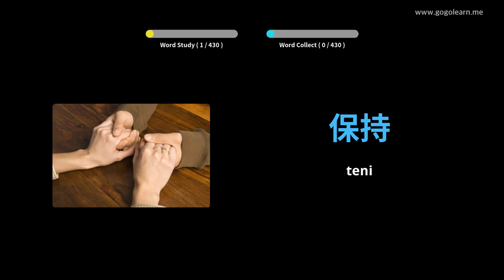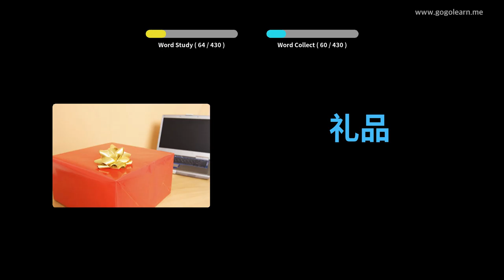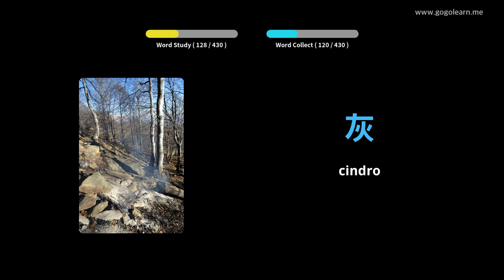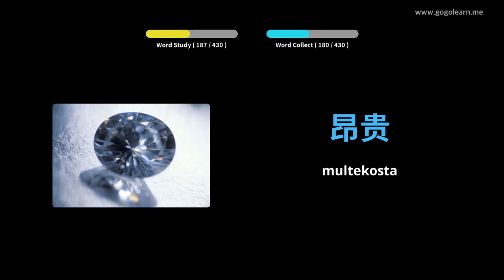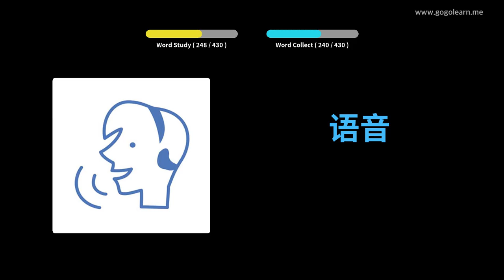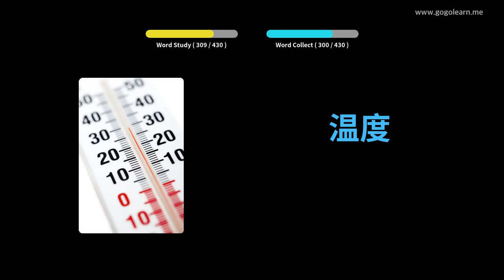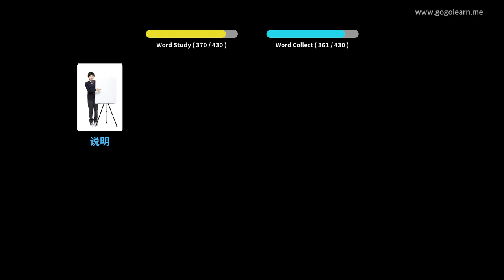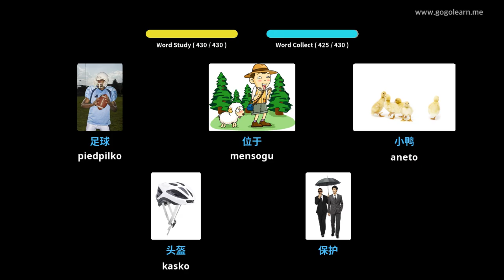Lernu Kun Ĉinoj Fotoj | Ĉinoj Vorttrezoro Malĉefa Lernejo 2 | Golearn